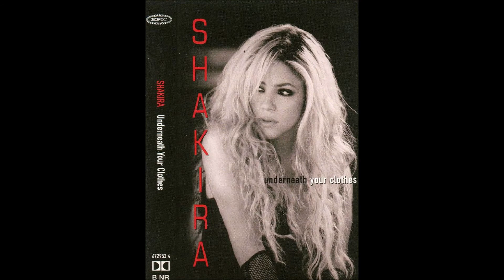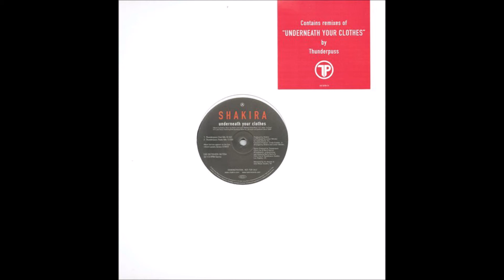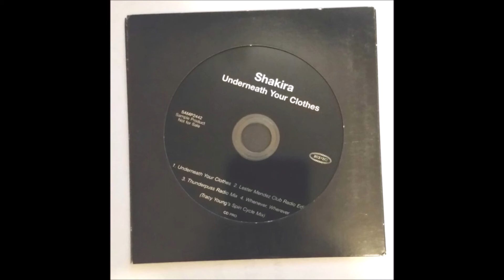Shakira - Underneath Your Clothes (The Xquizit Dj X D&B Vocal Remixes) (Official Remix)